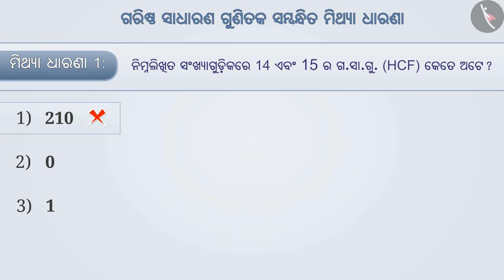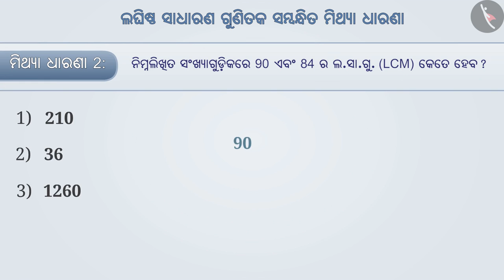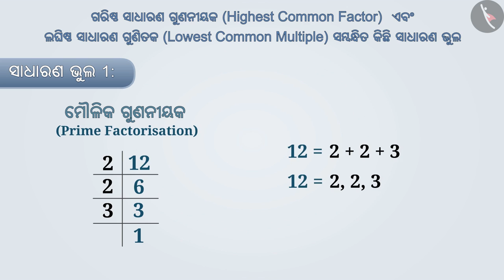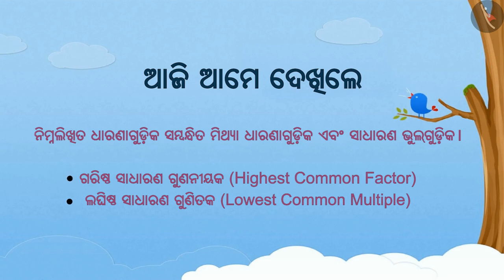ଲଘିଷ୍ଠ ସାଧାରଣ ଗୁଣନୀୟକ ଏବଂ ଗରିଷ୍ଠ ସାଧାରଣ ଗୁଣନୀୟକ | Part 3/3 | HCF and LCM | Odia | Class 6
Class 6 | ଲଘିଷ୍ଠ ସାଧାରଣ ଗୁଣନୀୟକ ଏବଂ ଗରିଷ୍ଠ ସାଧାରଣ ଗୁଣନୀୟକ | Part 3/3 | HCF and LCM | Odia | Class 6

TicTacLearn Video
Interactive Videos